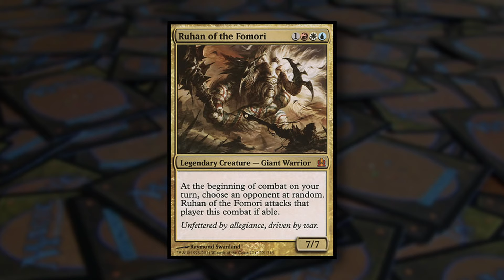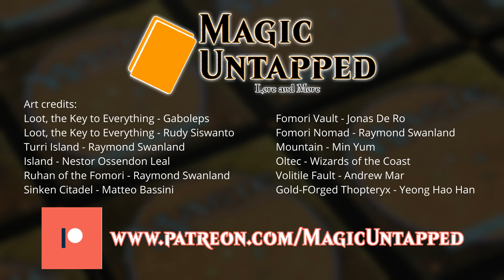Who Are: The Fomori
Magic Untapped takes a look at the history of the Fomori, a long-forgotten race in the MagicTheGathering multiverse that is being brought back into the limelight in the upcoming mtg set, Outlaws of Thunder Junction.